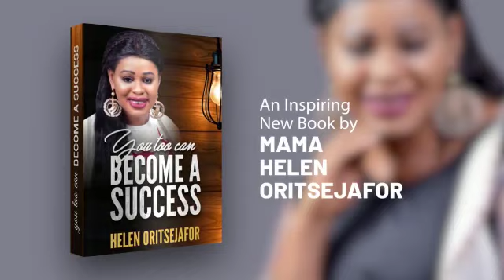OVERCOMING THE EFFECTS OF COVID-19 ON BUSINESS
The COVID-19 pandemic has impacted nearly every industry including retail. Manufacturing is on a downward slope as production moves at a snail’s pace. Supply chains are being disrupted due to higher air freight costs and this supply shock is having a knock-on effect on businesses globally. Navigating their way out of this spiral is going to need a solid reopening strategy.

WHAT CAN BUSINESSES DO?

Business owners are encouraged to join me today In this special edition of my CEO’s COMPANY MENTORSHIP CLASS to learn how best to RESTART and RESET as it is not just about reopening.
NB: I will also be using the opportunity to launch my newest book titled, ”YOU TOO CAN BECOME A SUCCESS”

Kindly make plans to join me via the underlisted social media handles.

Mama Helen Oritsejafor,
Founder and President, The CEO's Company with Mama Helen Oritsejafor.